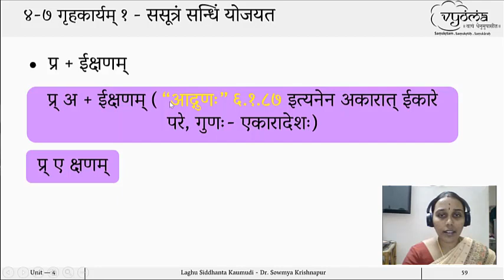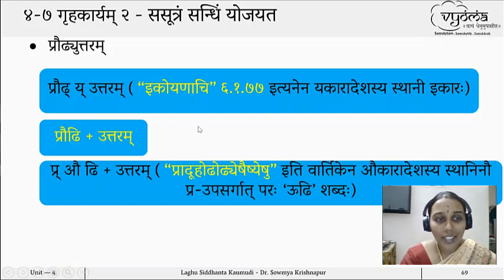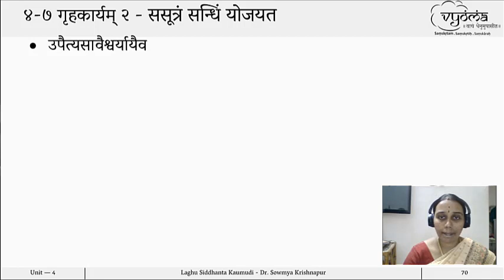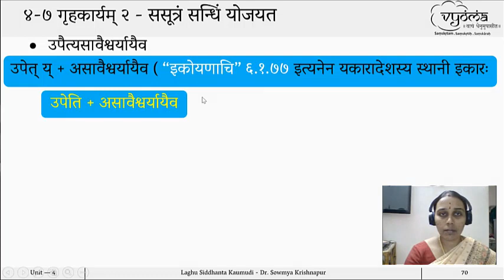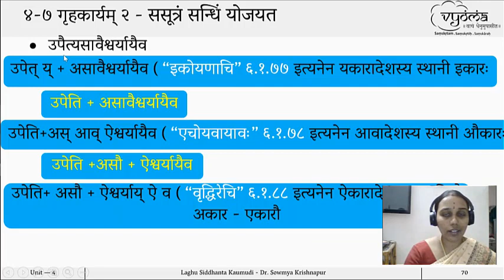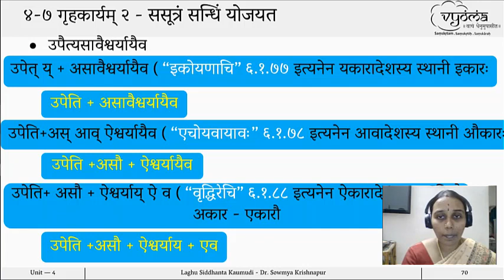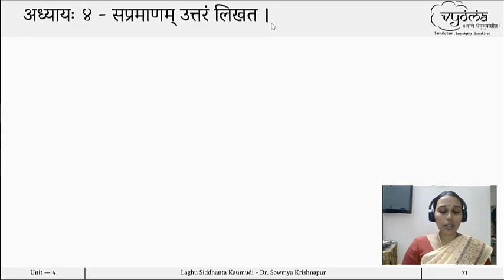4.7 | Discussion of Exercises | Laghu Kaumudi Part 1 | Dr. Sowmya Krishnapur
" उपसर्गाः क्रियायोगे | भूवादयो धातवः | उपसर्गादृति धातौ